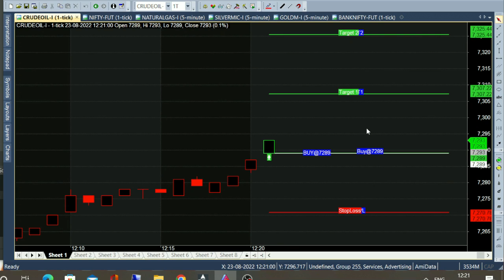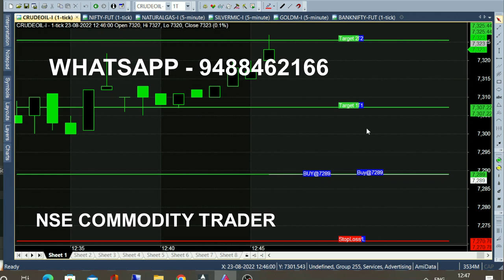bank nifty & crude oil sep05 - Aug 12 chart calls view